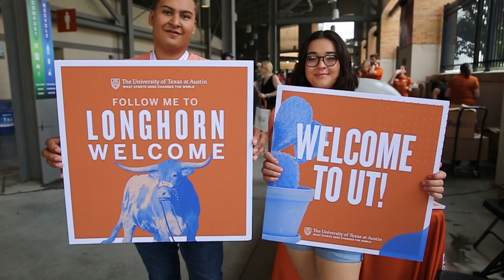Longhorn Welcome 2019 Recap Video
We hope everyone had a blast at the Longhorn Welcome 2019 events!